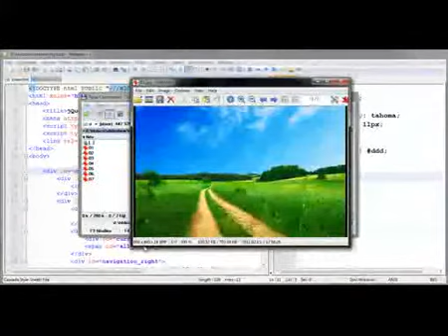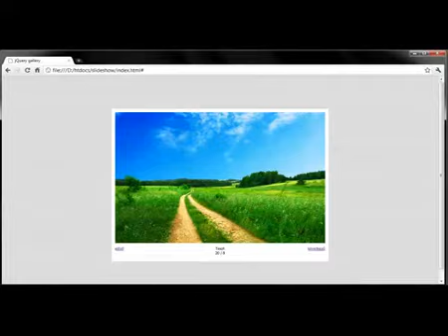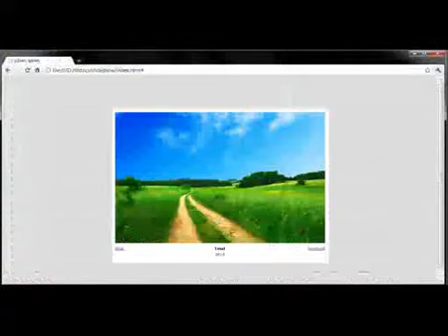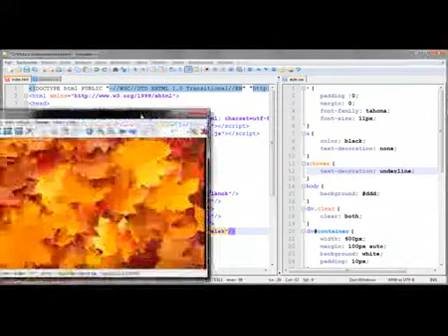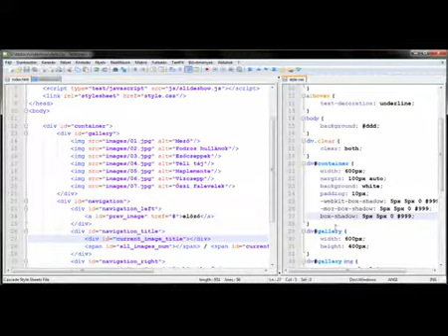jQuery oktatás: Képgaléria készítése 1/2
- Dinamikus képgaléria, mely kiírja a képek számát és azt, hogy éppen hányadik képnél tartunk. A galérián belül lehet lépkedni jobbra-balra, ha elértük az utolsó elemet, utána visszaugrik az első képre.